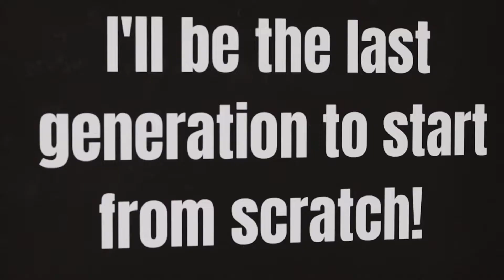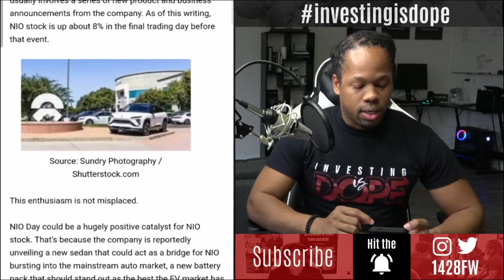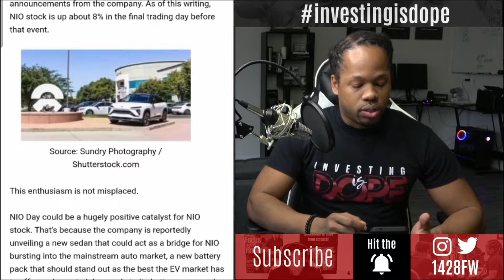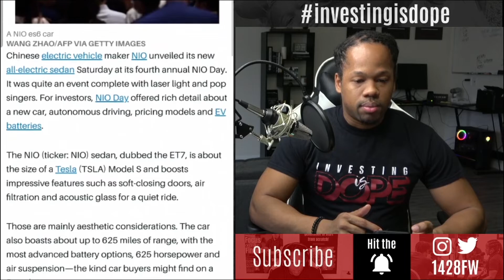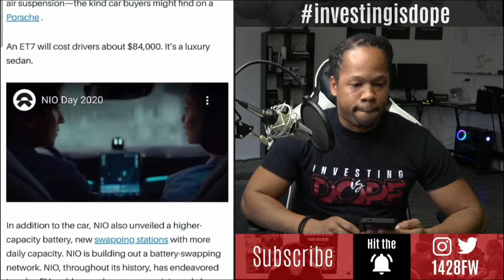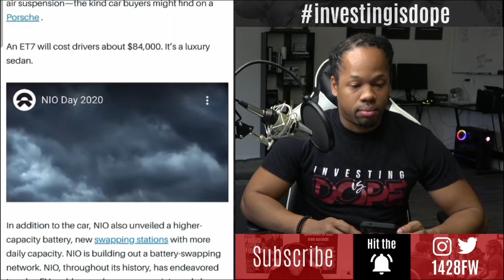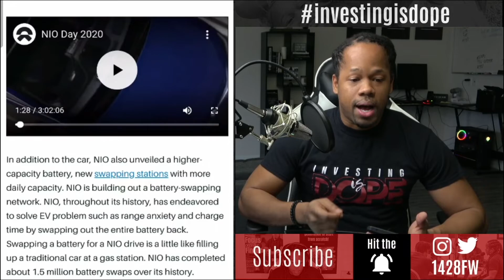WHAT IS NIO DAY 🚀| HOW DOES NIO IMPACT YOU AS AN INVESTOR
What is NIO Day and what does that mean for investors? Check out my video as I take a look at NIO. Also, hear what I am learning about investing since investing a year ago. Join me on this journey!

Webull - Trade Stocks, ETFs, and Options on Webull! Open a Webull brokerage account and receive ONE (1) free stock!